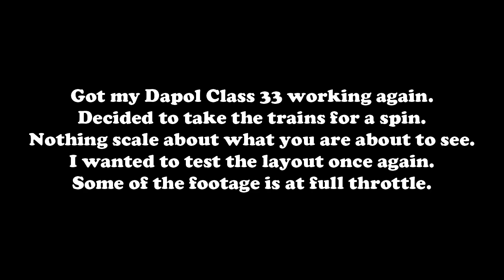Ep09 - Running Session - Feb 2021 at Ħal-Zuzzu Model Railway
Got my Dapol Class 33 working again.
Decided to take the trains for a spin.
Nothing scale about what you are about to see.
I wanted to test the layout once again.
Some of the footage is at full throttle.